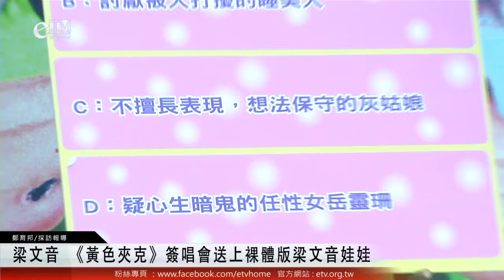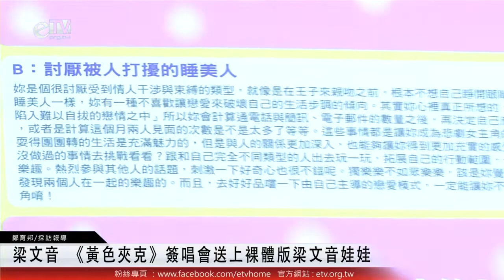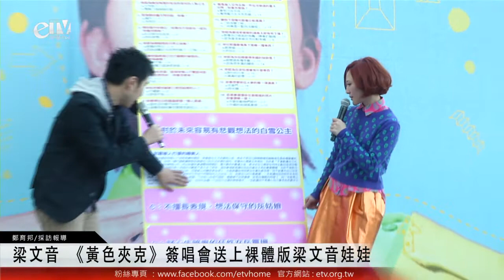梁文音 《黃色夾克》簽唱會送上裸體版梁文音娃娃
暌違一年多，出個人第四張新專輯《黃色夾克》，以前的文音，愛唱歌，唱幸福，唱願望，唱情人知己，總是觸動每個人心裡的悸動，
這張專輯，從R&B開始，企圖給大家不一樣的梁文音。